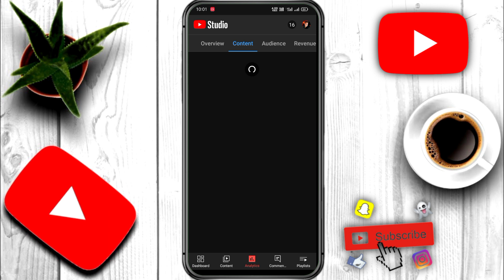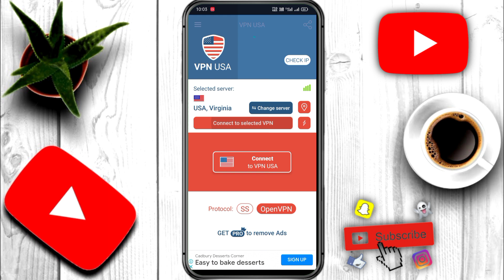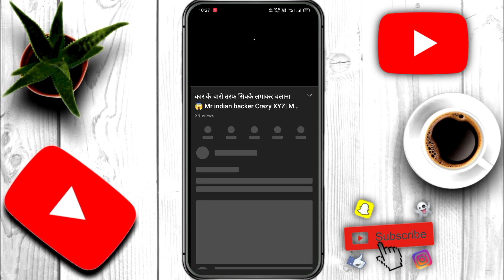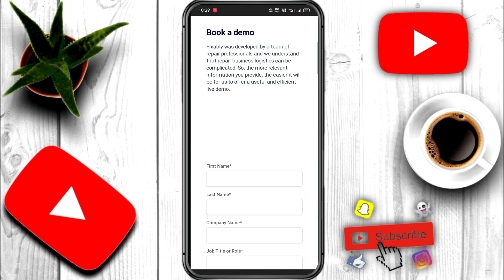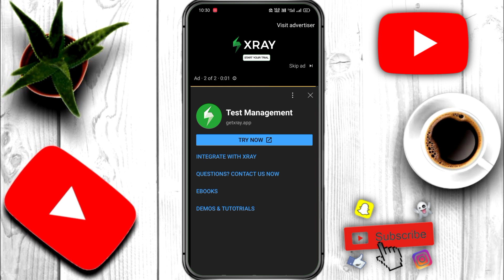CPM work kaise karen| CPM work new tricks| CPM work vpn| safe cpm work| Manoj Saini 2.0